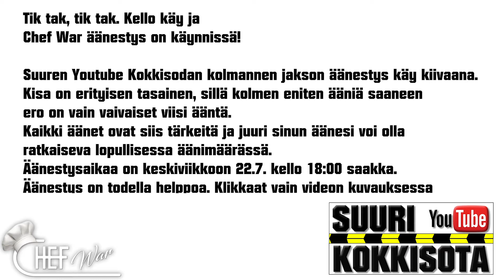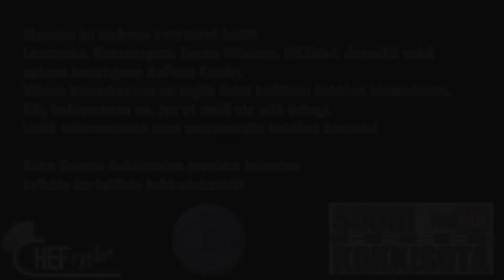CW jakso 3 -äänestysmuistutus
Suuri Youtube Kokkisota - kolmas erä.

Muista tilata kaikkien kokkien kanavat!

Äänestysaikaa on ke 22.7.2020 kello 18:00 saakka.
Mikäli et voi äänestää lomakkeella, voit antaa äänesi myös sähköpostitse:
-osoitteeseen. Kerro myös nimimerkkisi, jos haluat osallistua arvontaan.
Äänestyslomakkeeseen voit jättää myös yhteystietosi (nimimerkki ja mailiosoite),
jolloin osallistut arvontaan. Arvonnassa kahdelle onnelliselle lähtee
Kaisun Grillimausteen tuotepaketti.

Äänestyksen yhteydessä voit myös jättää oman terveisesi kokkisotaan liittyen.
Äänestyksen voittaja julkistetaan ja arvonta suoritetaan viikon sisällä äänestyksen
päätyttyä suorassa lähetyksessä Jonez63:n kanavalla.
Arvonnan voittajiin ollaan yhteydessä sähköpostin välityksellä.
Seuraa ilmoittelua, niin et missaa arvontalähetystä!

Kaikki äänestykseen annetut sähköpostitiedot hävitetään kuukauden kuluessa
äänestyksen päätyttyä. Mitään osoitetietoja ei käytetä muuhun tarkoitukseen kuin
yhteydenottoon äänestyksen voittajille.